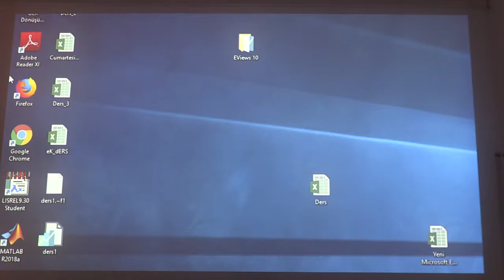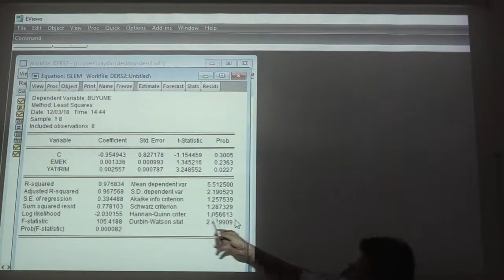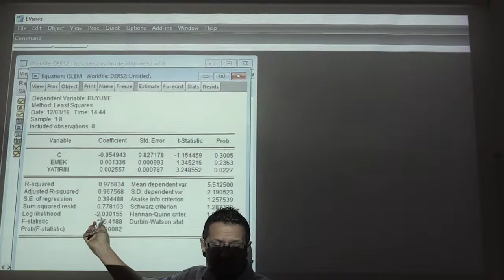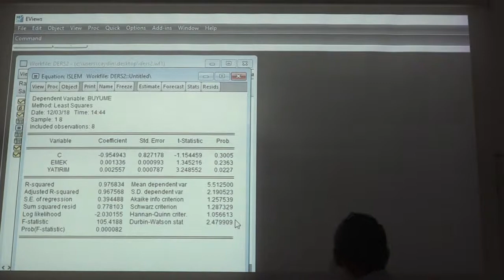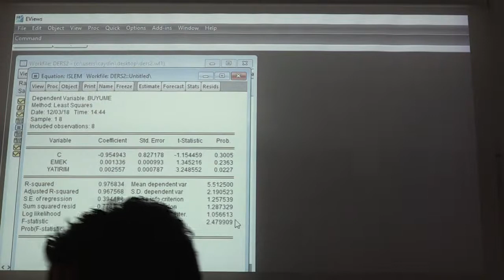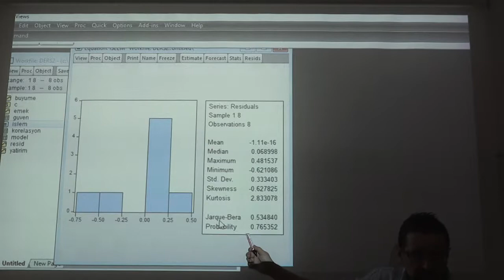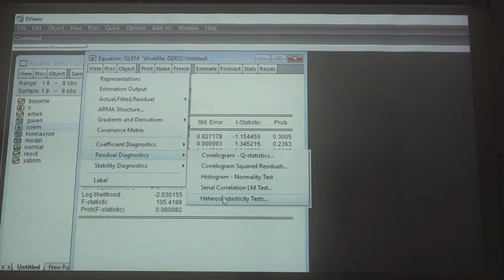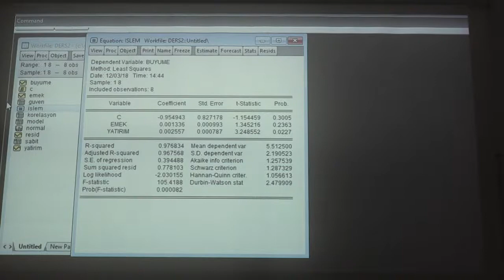Bandırma Onyedi Eylül Üniversitesi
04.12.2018 - Birinci Bölüm - Ekonometrik Analiz Teknikleri - Dr. Öğr. Üyesi Celil Aydın